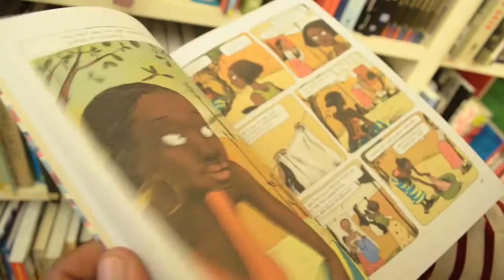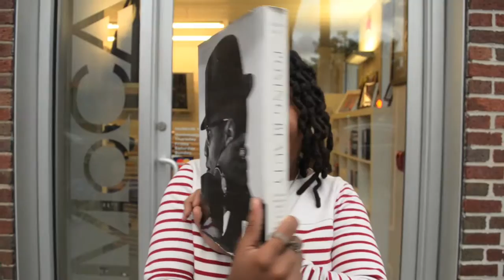Purpose Is | Geraldine Leibot (Episode 7)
Join us as we talk about with our Dominican friend and vibrant dancer, Geraldine. Catch her wearing our Matchstick earrings and Hey! Necklace made of repurposed doll hands.

"Purpose Is" is a documentary series by Purposerosa that delves into the many meanings of purpose in the everyday lives of women we admire. We amplify these stories in hopes of diversifying the meaning and understanding of what it means to live a purpose filled life. Learn more about "Purpose Is" on Purposerosa